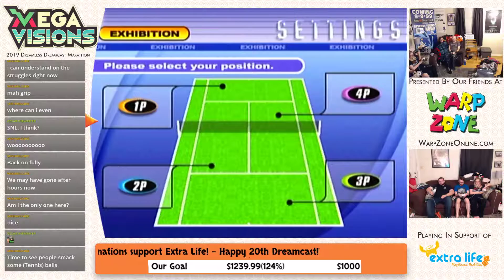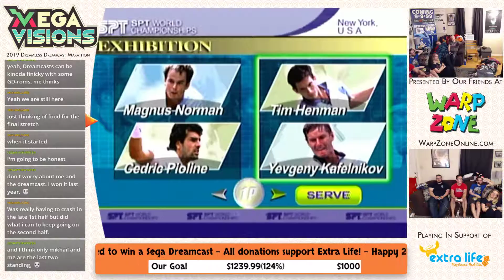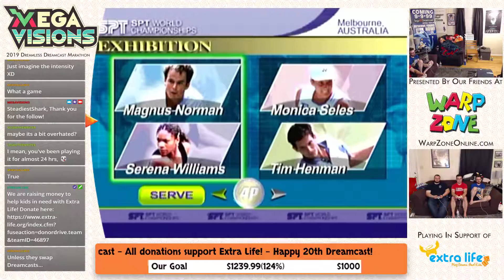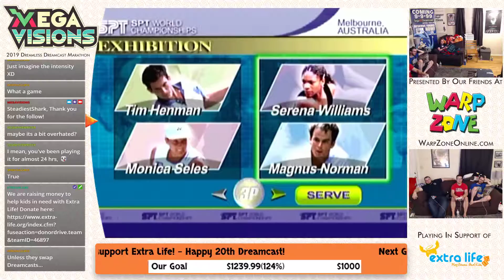Dreamcast Dreamless 24-Hour Marathon 2019 Hour 22: Virtua Tennis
We get our second winds with Virtua Tennis!

Mega Visions Magazine is the world's first interactive digital SEGA magazine. Preview the magazine and support the physical release